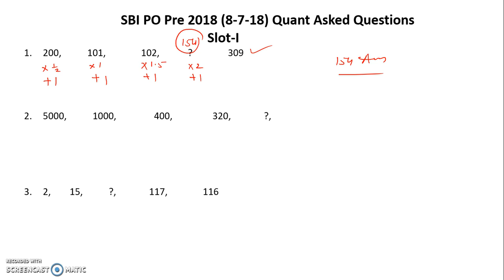SBI PO Prelims 2018 : 8th July (Shift-1) Questions Asked || Number Series Questions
In this video we are discussing the SBI PO Prelims 2018 : 8th July (Shift-1) Questions Asked || Number Series Questions.